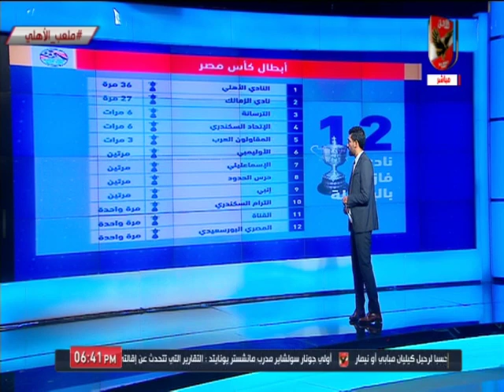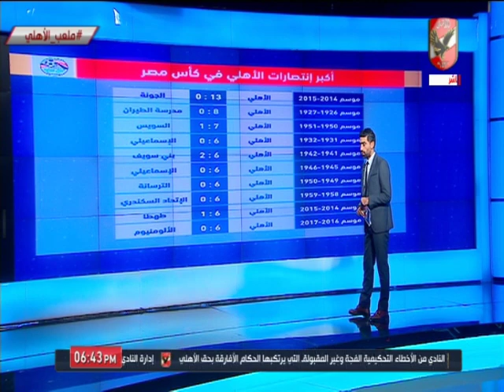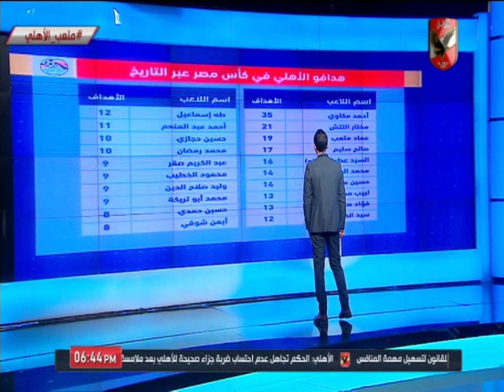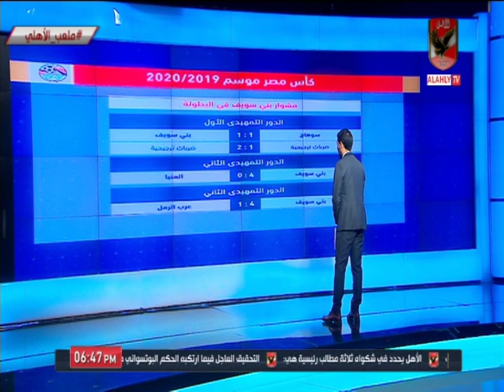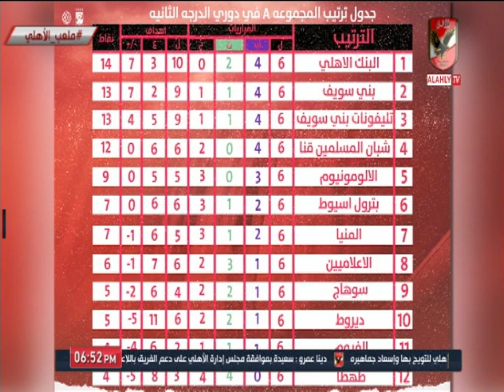الاستديو التحليلي ما قبل مباراة الأهلي امام بني سويف